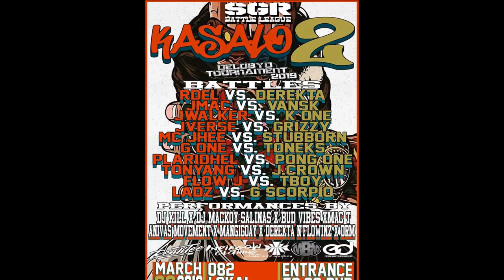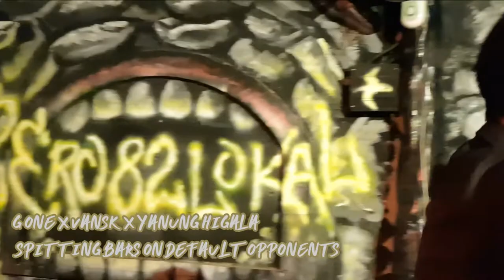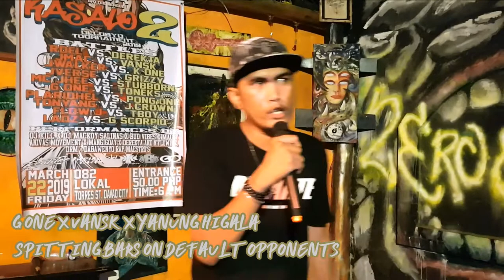SGR KALASO II - G-ONE x VANSK x YANONG HIGALA (SPITTING BARS)